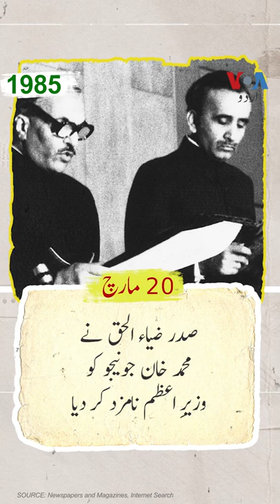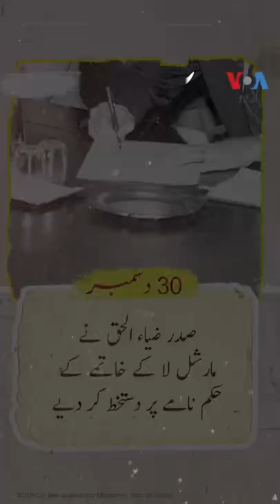پاکستان: سال بہ سال | 1985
کئی برس تک ٹال مٹول کے بعد بالآخر جنرل ضیاء الحق نے 1985 میں عام انتخابات کرا دیے۔ یہ الیکشن غیر جماعتی بنیادوں پر ہوئے تھے ، جن کے نتیجے میں محمد خان جونیجو وزیرِ اعظم اور نوازشریف پہلی مرتبہ پنجاب کے وزیرِ اعلیٰ بنے۔ ایک طالبہ بشریٰ زیدی کی ٹریفک حادثے میں موت کے بعد کراچی میں لسانی فسادات بھی اس سال کا اہم واقعہ تھا۔ 1985 کے اہم واقعات کے لیے دیکھیے یہ ٹائم لائن۔

یہ ویڈیو پاکستان اور بھارت کے قیام کے 75 سال مکمل ہونے پر وائس آف امریکہ کی خصوصی سیریز 'آزادی کے 75 سال' کا حصہ ہے۔ مکمل سیریز یہاں دیکھیے: